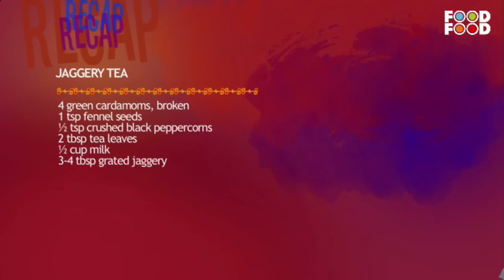Chai Recipe | Best Jaggery Tea Recipe | ऐसे बनाये गुड़ की चाय बिना फटे | Gud wali Chai | FoodFood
This is a very easy jaggery tea recipe. It is a traditional indian recipe,it's very good for health.

Taking time to relax and unwind shouldn’t be something you only do on weekends! Turban Tadka is a brand new series that focuses on effortless, foolproof recipes
Check this segment where Chef Harpal Sokhi prepares Jaggery Tea Recipe  and tell us what other recipes you'd like to see prepared by him on the show.

Time Stamp
2:57  add cardamon
3:47  add black pepper
4:31  add milk